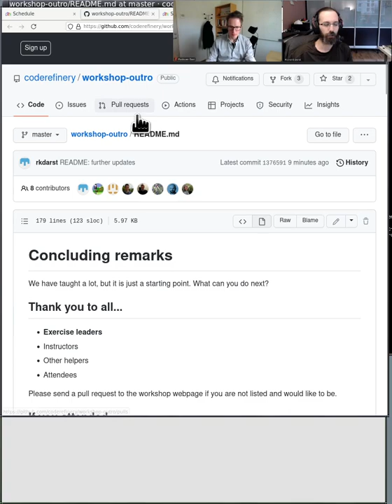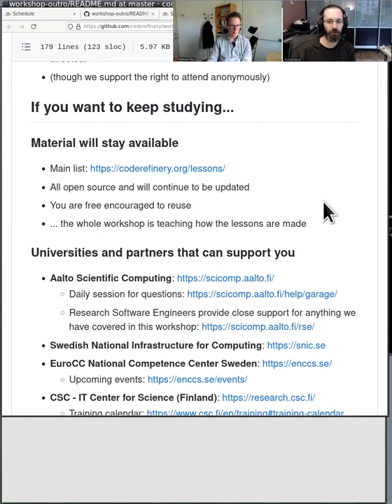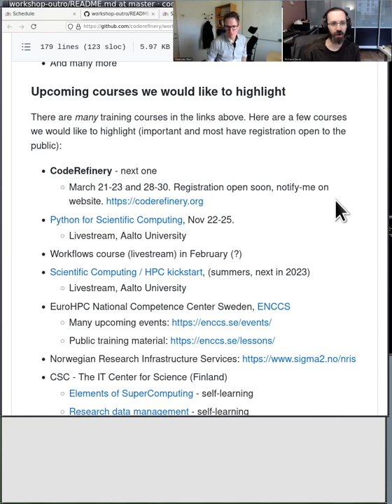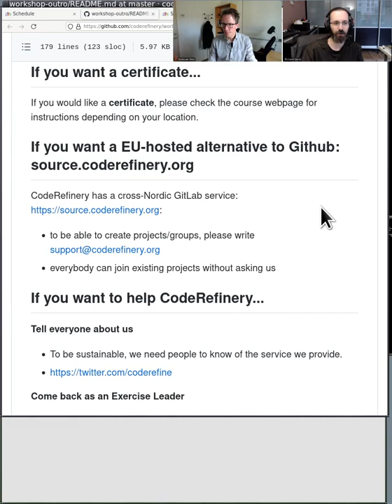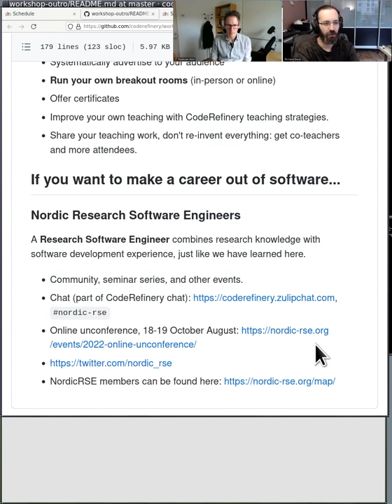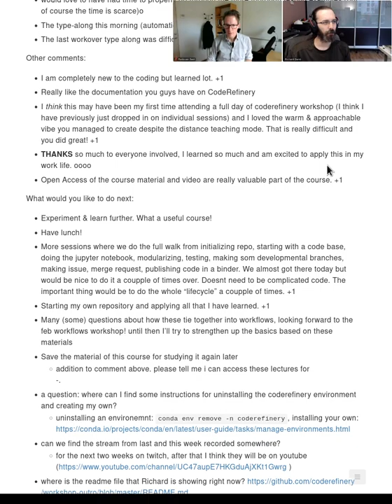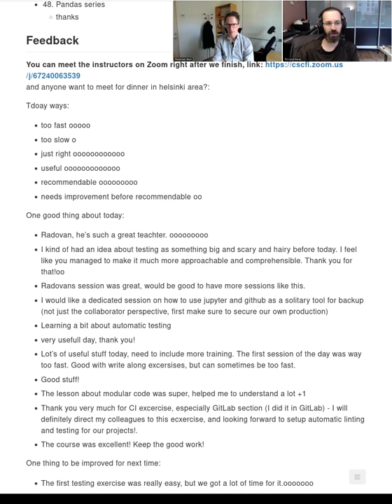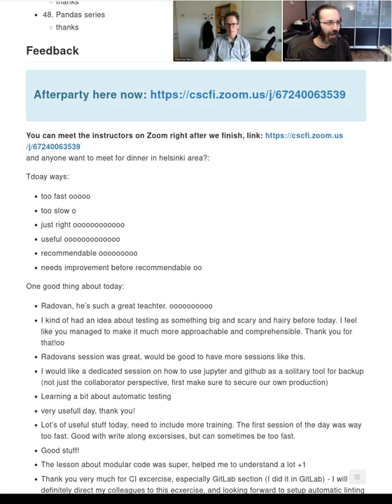6.3 Workshop outro - CodeRefinery September 2022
The concluding remarks of the workshop.

00:00 Concluding remarks and where to go.
07:48 Looking over feedback and final questions
08:32 Final thoughts on the workshop and what we will do next time